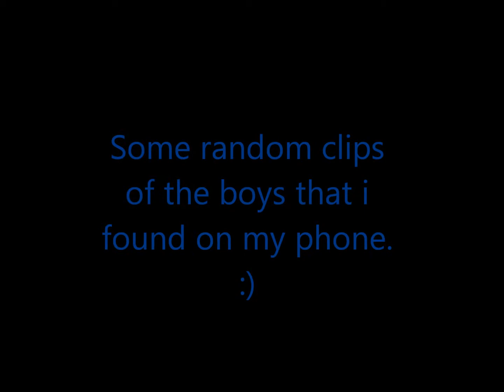My handsom nephews. :)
Love these boys with allll my heart.